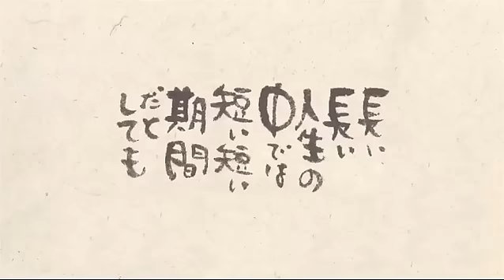サンタの家 TV CM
サンタの家のテレビCMです★
★北陸石川県・小松市にあるデイサービスサンタの家★

楽しさが伝わる動画になっていますのでぜひ！最後まで観てもらえると嬉しいです★評価・コメントも宜しくお願いします。

サンタの家はゲストの皆さん、もちろんキャスト自身も楽しみ、笑い・感動・生きがいを皆さんと共有して
（笑い・感動・生きがい）わ・か・い人生を共に過ごしてます！

サンタの家では生きがいを共有するゲストの方や一緒にサンタの家を盛り上げてくれるキャストも募集しています。ぜひ宜しくお願い致します★

日本の介護をみんなで盛り上げていきましょう！

ここには笑いがある 　人生がある 　そして未来がある　 長い長い人生の中では　　短い短い期間だとしても　 サンタの家には 人生で最高の喜びと　 自分自身がある。